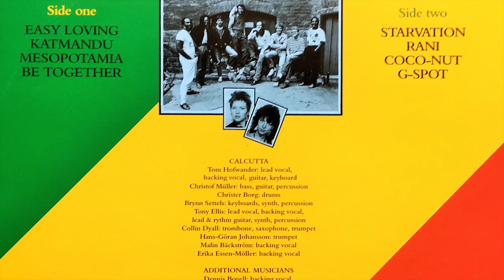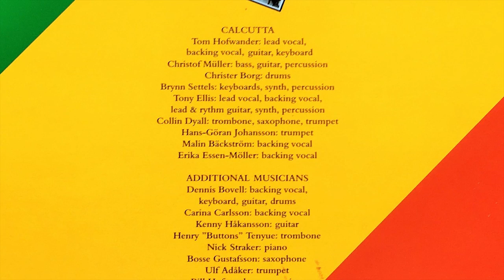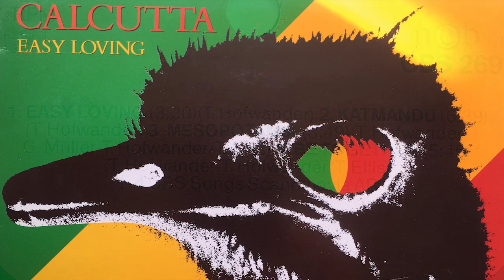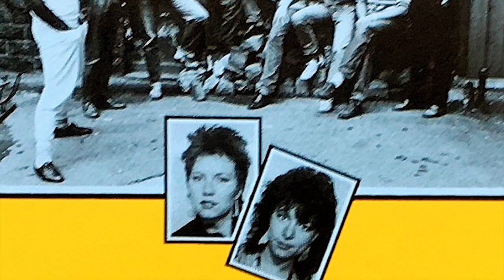Calcutta - Be Together (Easy Loving - 1986)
Calcutta Transfer - Easy Loving (1986)

Label: CBS ‎– CBS 26965
Format: Vinyl, LP, Album
Country: Sweden
Released: 1986

Recorded At – Rub-A-Dub Studio
Mixed At – Rub-A-Dub Studio
Mastered At – Cutting Room
Published By – CBS Songs Scandinavia AB

Backing Vocals – Carina Carlsson, Erika Essen-Möller, Malin Bäckström
Bass, Guitar, Percussion – Christof Müller
Drums – Christer Borg
Graphics – Istvan Gubas
Guitar – Kenny Håkansson
Lead Vocals, Backing Vocals, Lead Guitar, Rhythm Guitar, Synth, Percussion – Tony Ellis
Percussion – Bill Hofwander
Piano – Nick Straker
Producer, Mixed By, Backing Vocals, Keyboards, Guitar, Drums – Dennis Bovell (tracks: A1)
Producer, Recorded By, Cover, Photography By, Lead Vocals, Backing Vocals, Guitar, Keyboards – Tom Hofwander
Producer, Recorded By, Keyboards, Synth, Percussion – Brynn Settels
Saxophone – Bosse Gustafsson
Trombone – Henry "Buttons" Tenyue
Trombone, Saxophone, Trumpet – Collin Dyall
Trumpet – Hans-Göran Johansson, Ulf Adåker

Tracklist:

A1 Calcutta - Easy Loving
A2 Calcutta - Katmandu
A3 Calcutta - Mesopotamia
A4 Calcutta - Be Together
B1 Calcutta - Starvation
B2 Calcutta - Rani
B3 Calcutta - Coco-Nut
B4 Calcutta - G-Spot